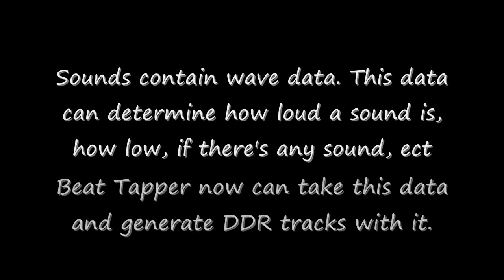Beat Tapper - Sound Parser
Beat Tapper's sound parser takes the wave data from sounds and generates DDR tracks.

This means you can play DDR with any one of your sound or music files on your computer!